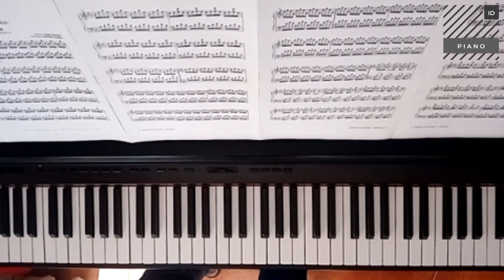Yann Tiersen - La demarche